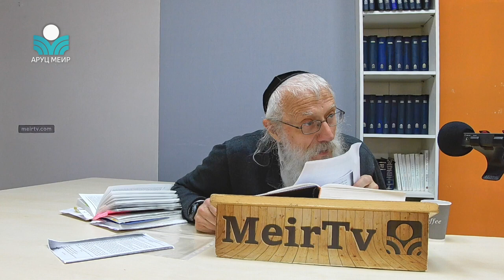Имена Бога часть 2 (по книге Кузари). Рав Йосеф Менделевич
Rabbi Josef Mendelevich (Jerusalem, Israel)
הרב יןספ מנדלבוץ, ירושלים, ישראל
Раввин Йосеф Менделевич (Иерусалим, Израиль)